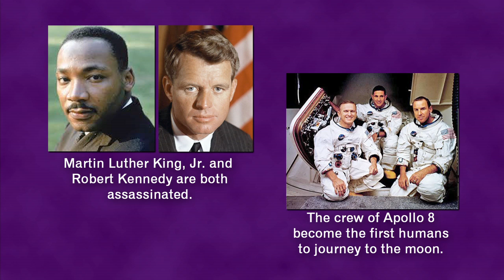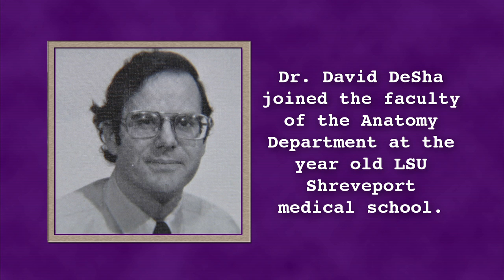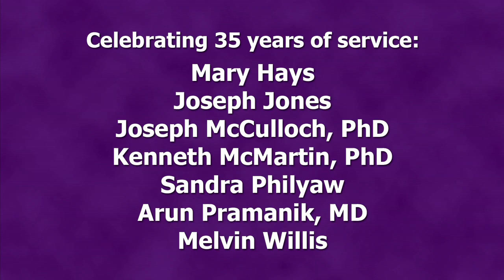Long time employees share memories (Service Awards)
LSU Health Shreveport recently honored long time employees at a Service and Employee Excellence award banquet. Two long time employees share their stories.